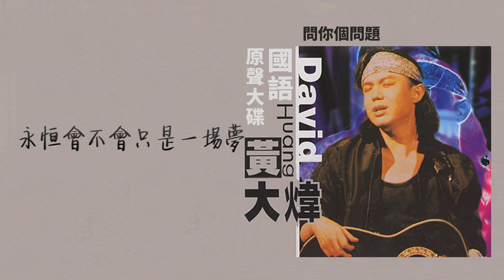【Official Audio Lyrics Video】黃大煒《國語原聲大碟》-〈問你個問題〉官方動態歌詞版MV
問你個問題

作詞：Huang D/王繼三  作曲：Huang D

小小的疑問關於每個女人
魅力能留住多少逝去的青春
不是說誰對誰錯只是非常不懂
是不是每個人都會想抓著時間不走

對不對可是能問誰 永恆會不會是一場夢

更大的疑問關於自己和每個男人
權力能留住多少真心的親吻
沒有誰能告訴我我應該尋找什麼
多少人不停的追求只是越要越多

對不對可是能問誰 生命會不會是一場夢

人生不求太多 多了帶不走
來去如此匆匆 為何想不通
人生沒有規則 路並不難走
拋開一切煩憂 答案在心中